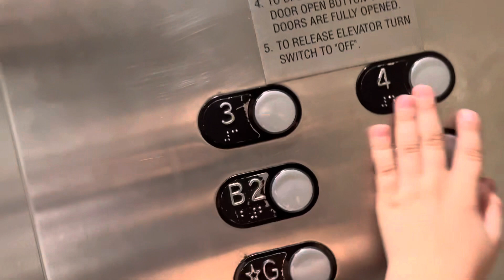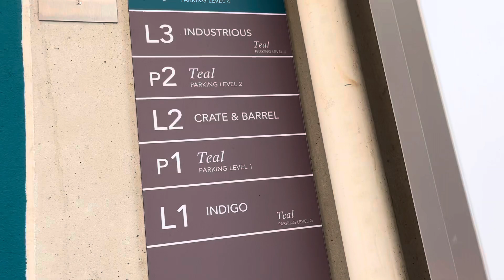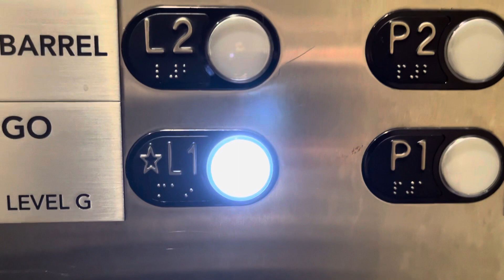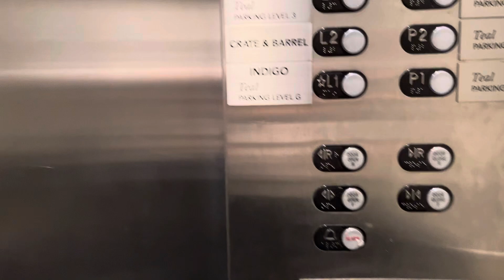Teal parking deck elevator mall at short Hills, Millburn ,New Jersey